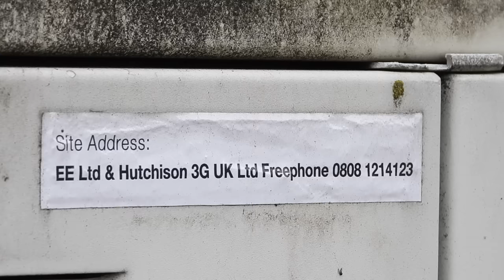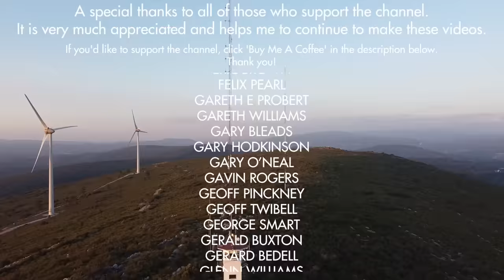This Sculpture Is Hiding A Secret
Today we explore an almost 100ft piece of sculptural art that's hiding discreet mobile phone transmitters behind its panels.

Disguised masts came about at a time when mobile phone was considered a health risk, much in the same way 5G is now. Join me as we take a closer look at this and some other mobile phone radio sites.